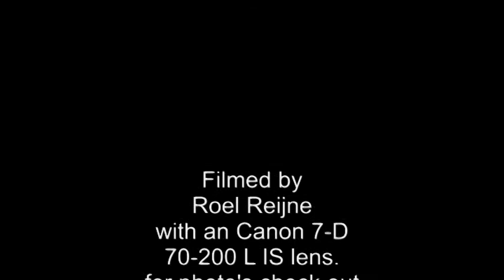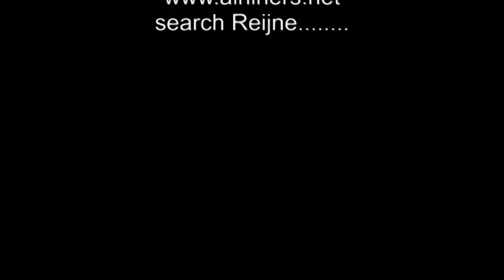small compilation of RIAT2010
Move is made with an Canon 7-D and 70-200 L IS lens.

Music, mammagamma by Alan Parsons Project